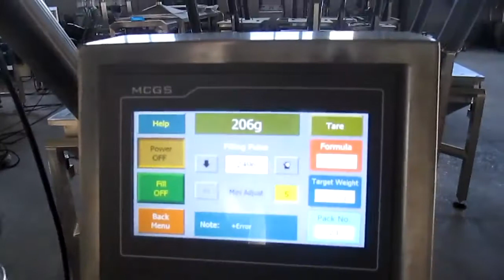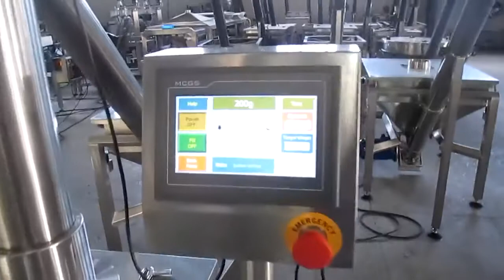Automatic and Semi Automatic Milk Suger Coffee/Flour/Detergent/Dry Powder Filling Machine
Information:
 Automatic powder auger filling machine consists of main parts, electrical cabinet, control box and weighting scale.
This machine could do weighting and filling work, Due to its special design, it is more suitable for packing easy flowing material or hard-flowing powder material. Such as milk powder, solid drink, sugar, dextrose, coffee, fodder, solid medicine, pesticide, powder-shape additive, and dyestuff, etc. Because of the specially designed auger filling and real-time track, so the machine is with features of fast speed and precise accuracy.
Automatic powder weighting, filling and packing machine has many kinds: semi automatic, full automatic machine model with single head, used for bag filling and can/tin filling. And also has two filling head machine models to meet different filling requirements.

Equipent Charcteristics:
Fully Automatic
Wide suitability
High filling accuracy
Labor saving

Specification:
Filling Speed: 10-45bags/min
Filling Weight: 50-100g (by changing auger screw sets)
Application: milk powder, solid drink, sugar, dextrose, coffee, fodder, solid medicine, pesticide, powder-shape additive, flour, and dyestuff, etc